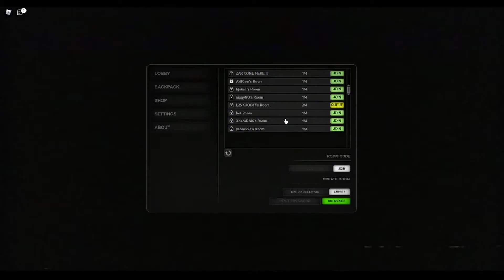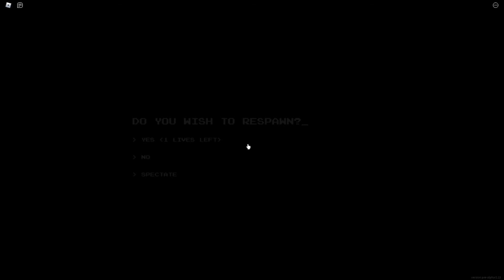Las Backrooms en roblox - Apeirofobia Roblox